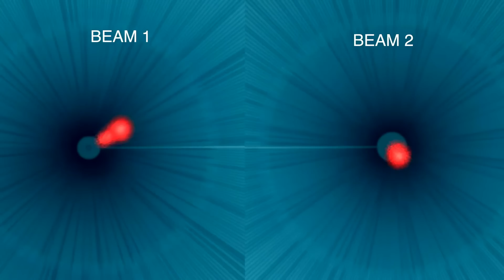Teaser live from CERN: Join us for the first collisions for physics at 13.6 TeV!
Teaser of the live happening from CERN on the 5 July to celebrate the first collisions for physics at 13.6 TeV!